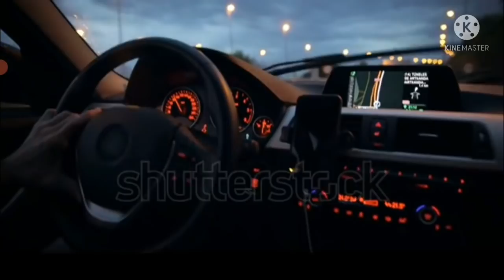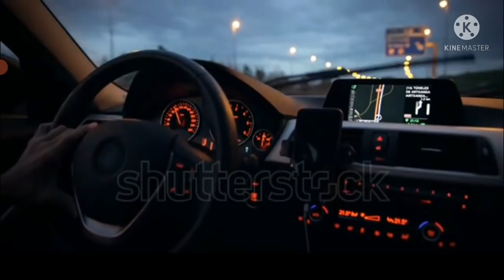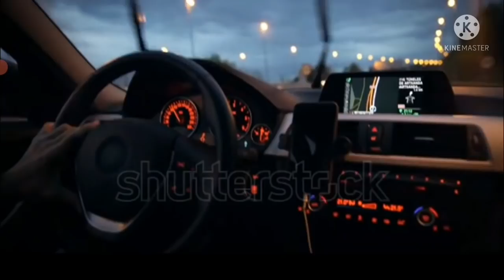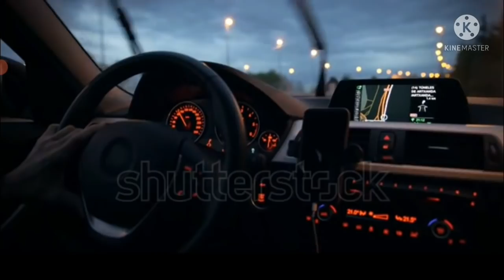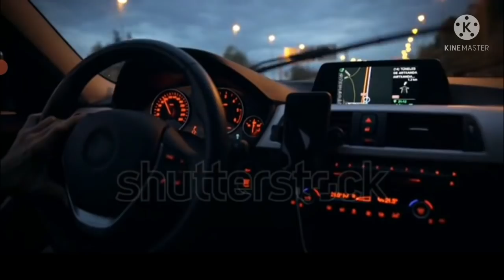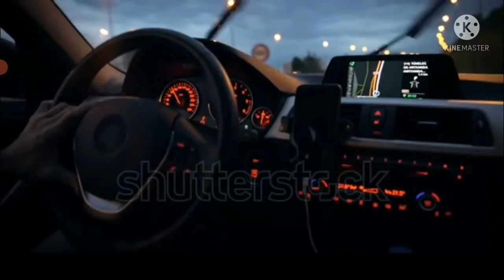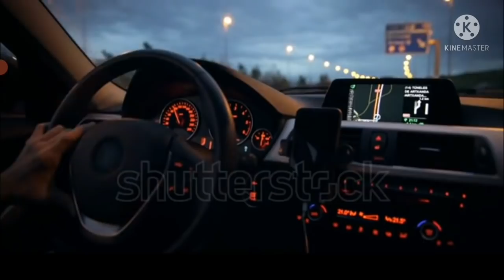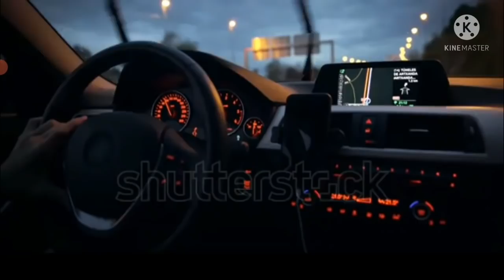Kotbah Bambang Noorsena: menyambut hari raya kurban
Kotbah BamKotbah Bambang Noorsena: menyambut hari raya kurban

hari raya kurban tisak lepas dari sejarah ibrahim dan ismail.
pak bambang noorsena dalam kesempatannya menjelaskan tentqng sejarah abraham, ishak dan ismal,sangat jelas pemaparannya. saksikan video lengkapnya.

sumber.